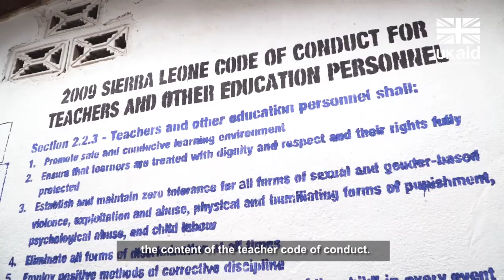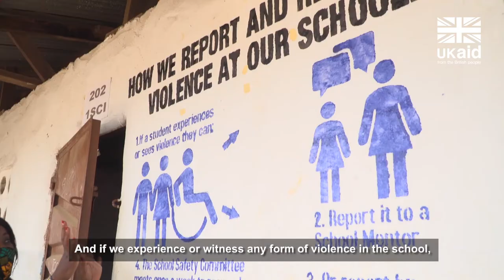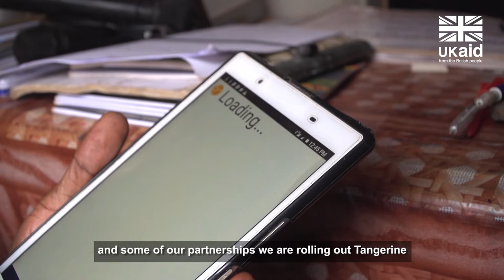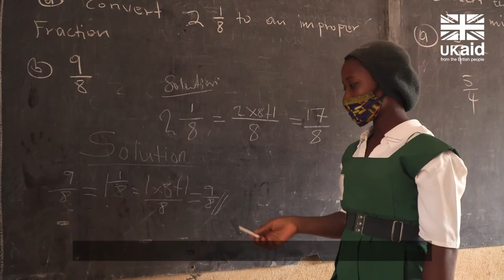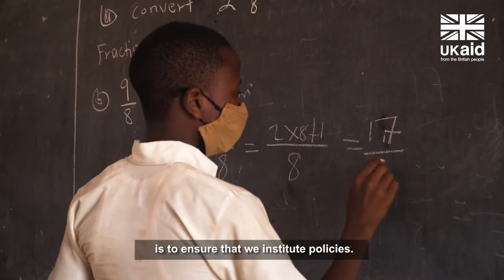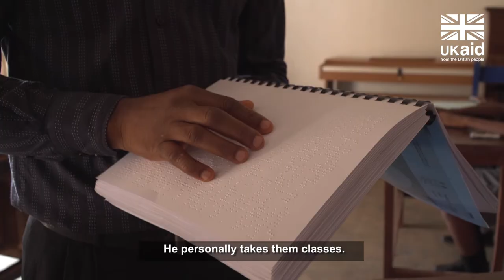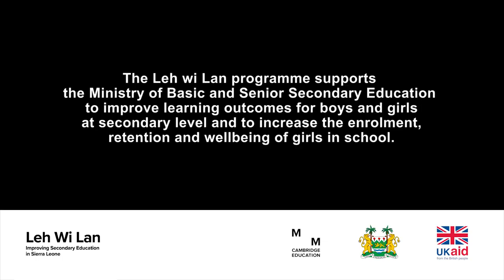Sierra Leone’s Education Change Makers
With support from the UK aid funded Leh Wi Lan programme, Change Makers are transforming education in Sierra Leone. From the Minister of Education to dedicated and innovative teachers, these Change Makers are creating safer, more inclusive classrooms and making sure that learners have better resources. Leh Wi Lan is ‘Changing Course and Transforming Education’ so that every child can thrive.